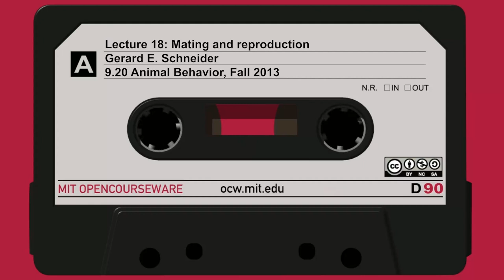Lec18: Mating and reproduction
MIT 9.20 Animal Behavior Fall 2013
Instructor: Gerald E. Schneider

This lecture discusses mating behaviors and their effects on reproduction.